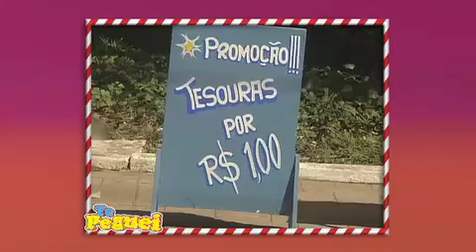Te Peguei: Vendedor de tesouras deixa a freguesia irritada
A promoção parece imperdível: tesoura por apenas R$ 1,00. Mas quando o vendedor é o Marquinhos, é bom desconfiar do produto...